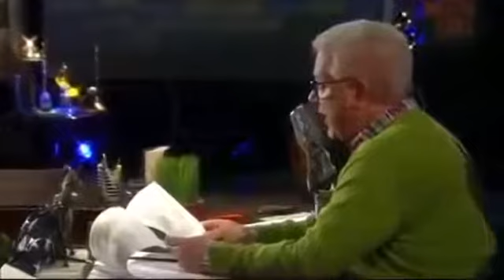DHS INSIDER ITS ABOUT TO GET VERY UGLY